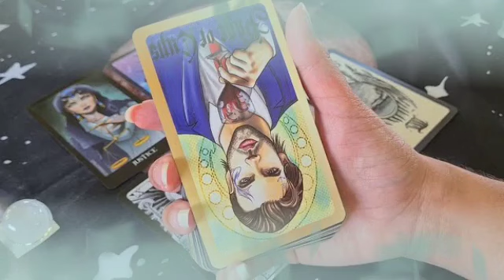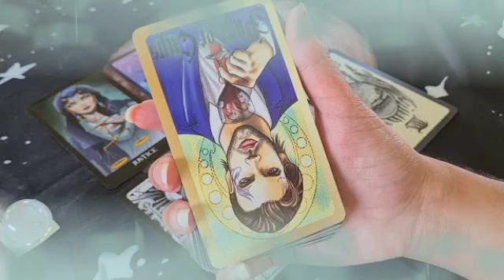تاروت برج الدلو من 16 إلى 23 آب 2024 🔮 ترقب خبر بعد أسبوع😯هذا شخص مستعد للتضحية بكل شيء من اجلك🤭💝